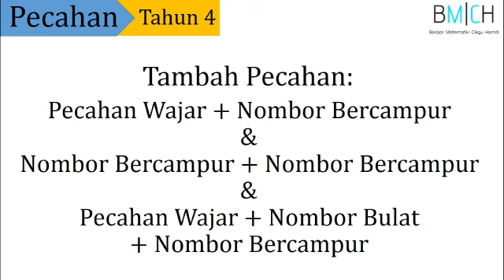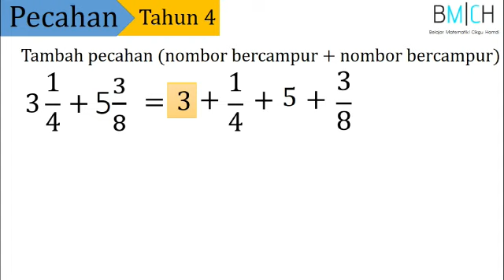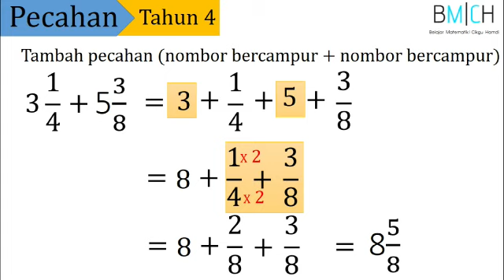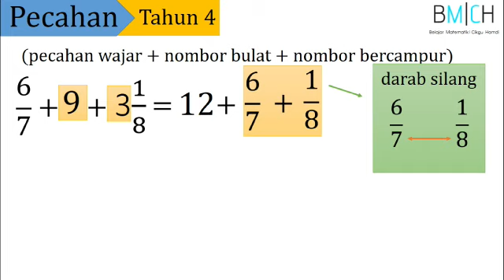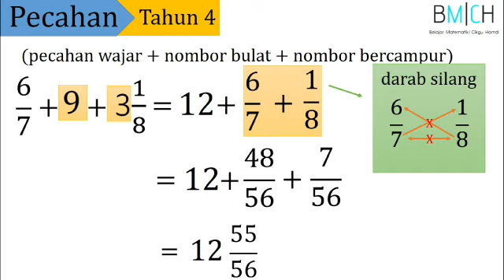Matematik Tahun 4 | Pecahan | Pelajaran 5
Tambah pecahan: pecahan wajar + nombor bercampur, nombor bercampur + nombor bercampur & pecahan wajar + nombor bulat + nombor bercampur